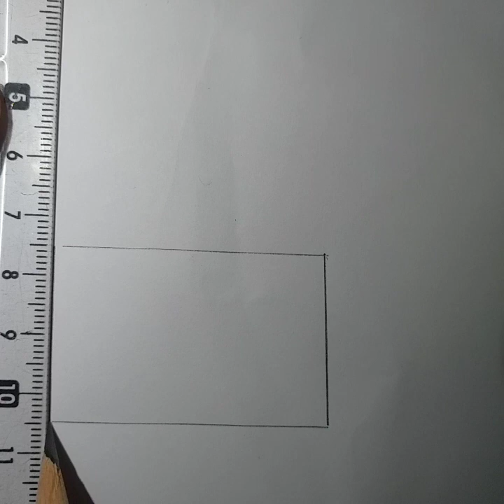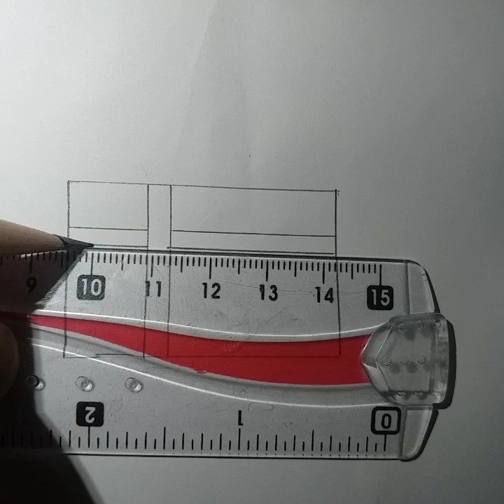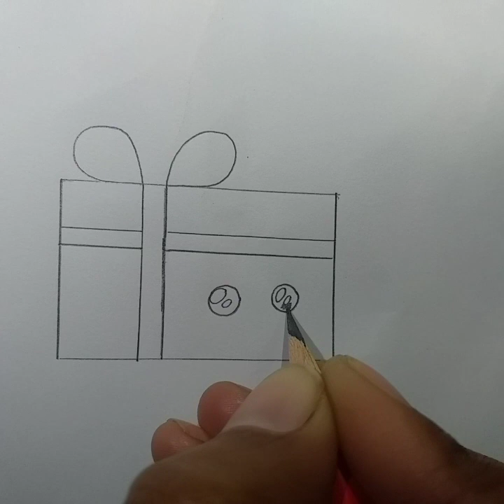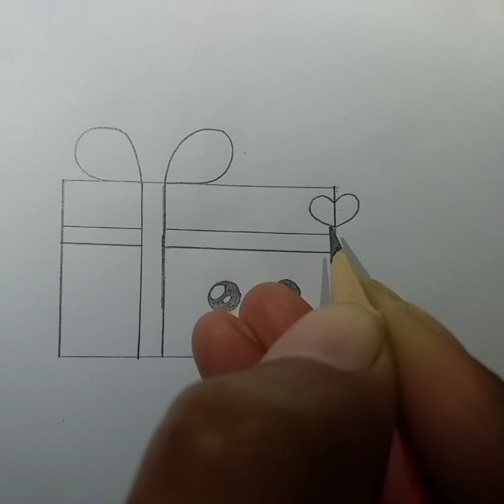How to draw a gift pack || Gift pack drawing easy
In this video I am drawing a cute gift pack let's draw and enjoy